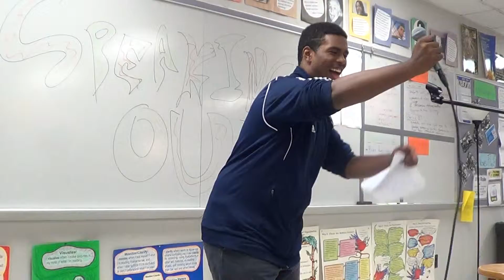Fall 2013 Speaking Out Unit 335